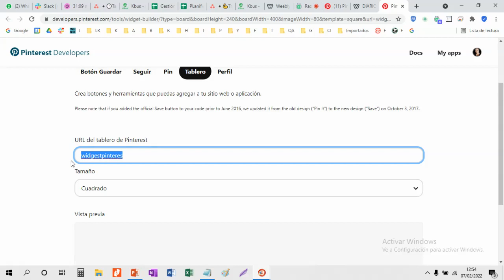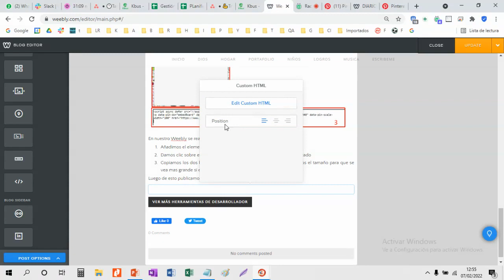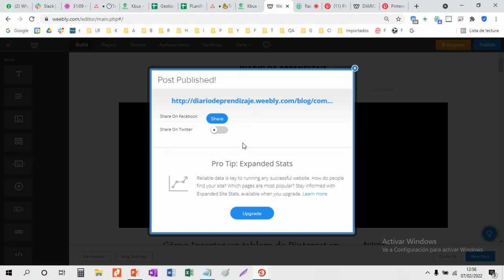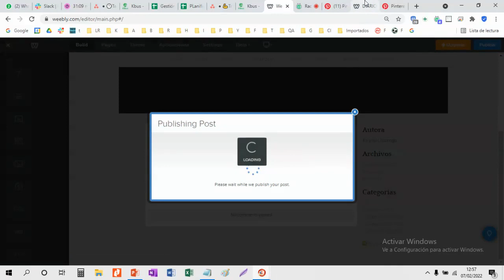Pluggin de Pinterest